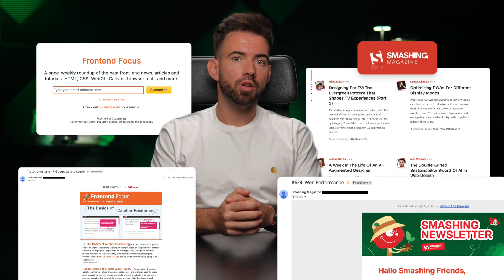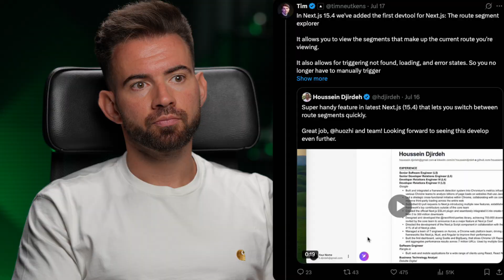The Developer Show - S1E14 - How to keep up with web development trends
Welcome back to The Developer Show!

Web development moves fast, but we don’t need to chase every shiny thing to stay relevant.

In this episode, I’m sharing how I keep up with the tech world without burning out. No FOMO. No doomscrolling. Just a focused system that works.

Here’s what helps me stay in the loop:
📬 A couple of high-quality newsletters
💬 Active Discord communities
📌 Starring GitHub repos I actually use
🐦 Following core teams on Twitter/X
⏱ And most importantly, not trying to learn everything at once

✅ New episodes every second week
🎯 Dev tips, career advice, and real-world workflows
💬 Got a routine that helps you stay updated? Share it in the comments.